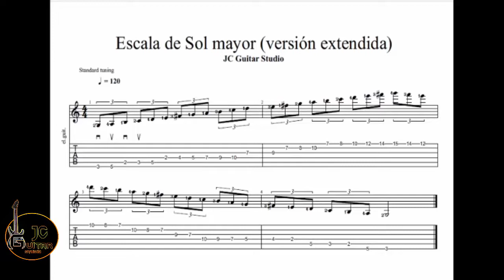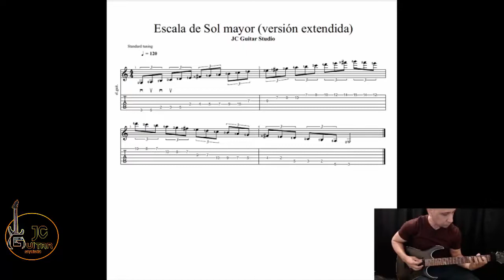Tutorial: Escala de Sol mayor (versión extendida) w/tab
Tutorial: Escala de Sol mayor (versión extendida) w/tab. En este tutorial aprenderemos todo sobre la escala de Sol mayor (versión extendida) . Este incluye: fórmula y componentes. Veremos la construcción de ésta escala desde cero hasta viajar por todo el mástil. Tablatura incluida.